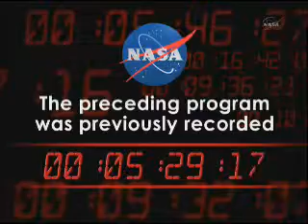Juno QA2of2:NASA Science News Conference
NASA Science News Conference to Preview Upcoming Mission to Jupiter (Juno)
The solar-powered Juno spacecraft is to orbit Jupiter's poles 33 times to find out more about the gas giant's origins, structure, atmosphere and magnetosphere.